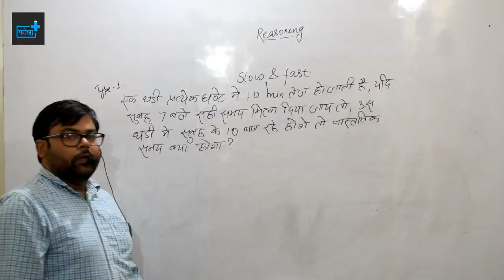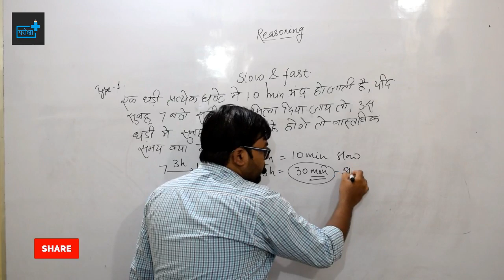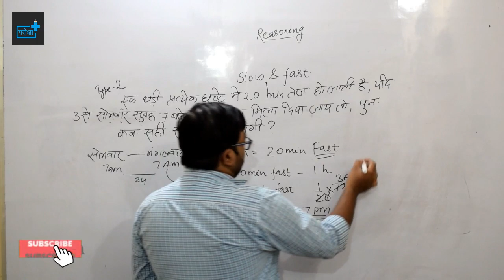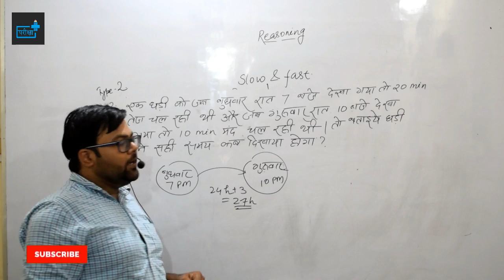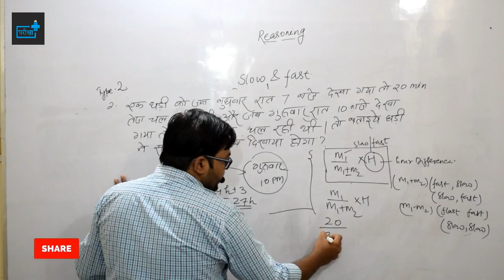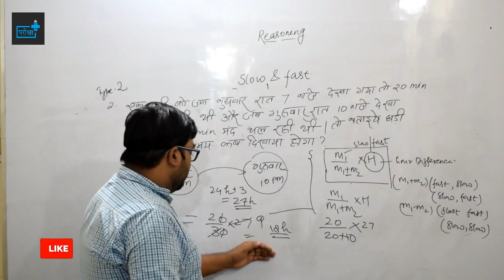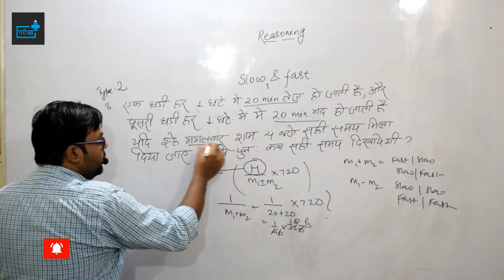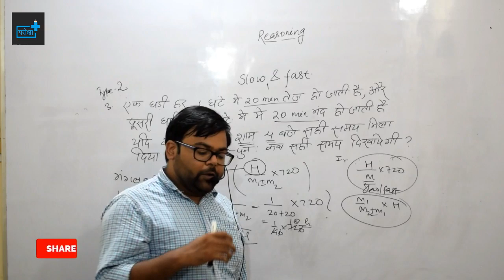CLOCK SLOW AND FAST QUESTIONS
CLOCK SLOW AND FAST CONCEPT/ घड़ी - class 06
TOPICS COVERED -
घड़ी कॉन्सेप्ट
घड़ी से पूछे जाने वाले विभिन्न प्रकार के प्रश्न
घडी का तेज़ एवं धीमा होना
UPSSSC में घड़ी से पूछे गए प्रश्न
परीक्षा में कैसे हल करें प्रश्न